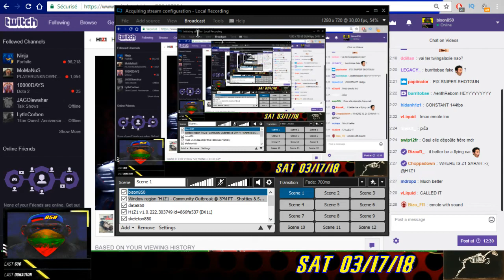H1Z1 : Reward Level 100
Si vous avais atteint le level 100 entre la présaison 1 et 7 vous recevrez prochainement une émote exclusif.

N'hésitez pas à commenter, à laisser un petit like et à partager pour d'autres vidéos Ghetto.